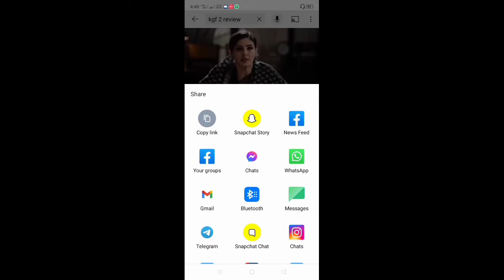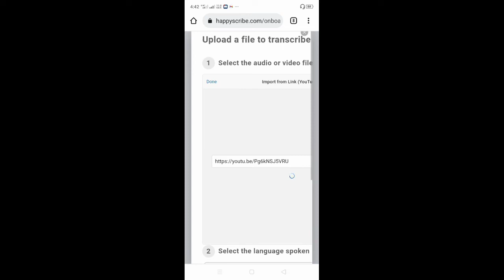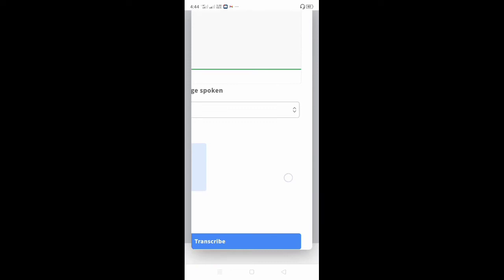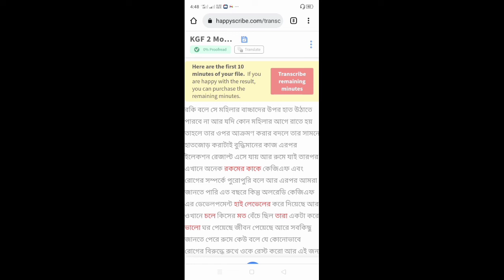how to write movie explanation script।script writing for short films।script writing।movie explained